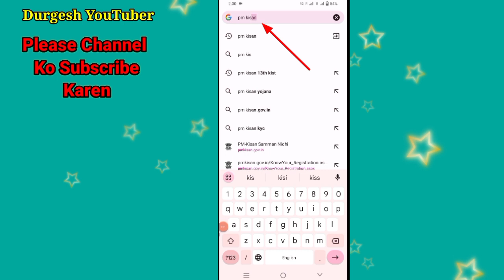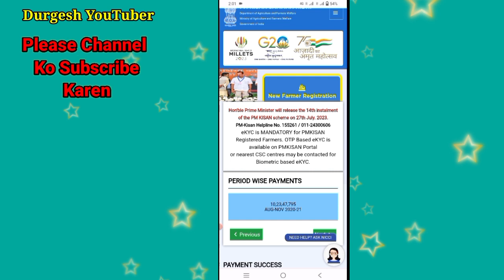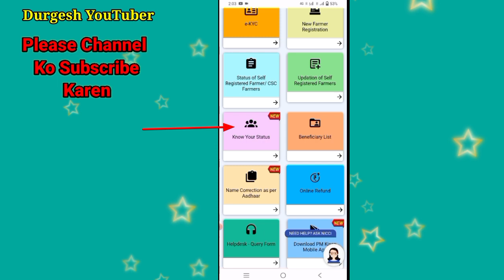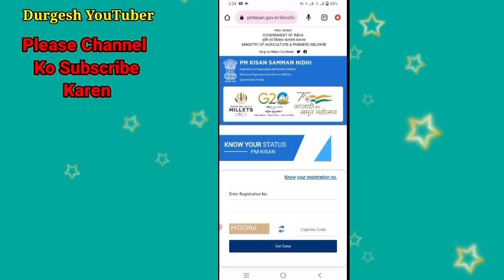pm kisan भाइयों को बड़ी खुशखबरी।बल्ले-बल्ले 14वां किस्त का डेट आ गया,27जुलाई को सभी के खाते में जारी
dosto es video me batya gya hai pm ka Paisa 27 July ko sabhi ke khate me aayega eske oficial site par aagya hai.
YOUR VIDEO QUREYS :-
✔️1.# tec_kahani
✔️2.
✔️3.
✔️4.
✔️5.